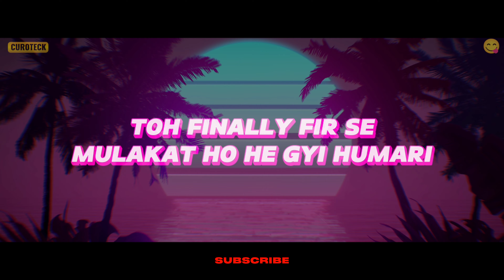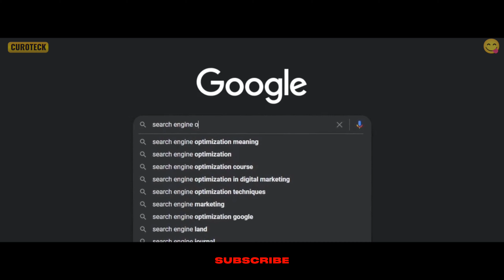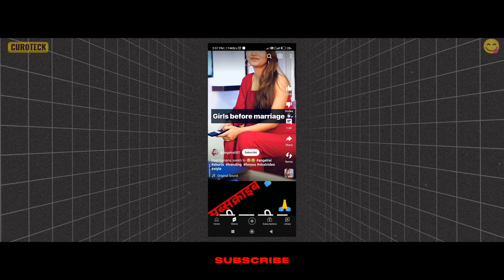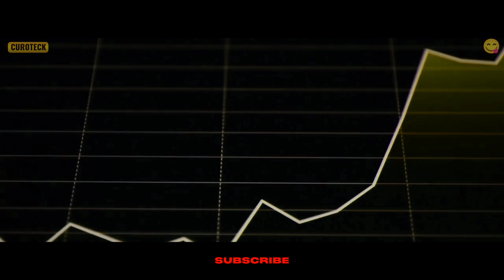Grow On YouTube !! HARSH REALITY 😶‍🌫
Hieee...
This is Amar AKA CuroTeck and with my 3 years of experience on YouTube I help new creators to find the answer related to YouTube like "How to grow on YouTube?", "How to grow on YouTube fast?". I help them to edit and create high quality professional videos which can go VIRAL.

This is a collab video basically made for upcoming new creators who want to grow on YouTube in 2024. We will be discussing 3 factors why you fail as a youtuber.

Watch the video till the end to know 😇

⏰TIMESTAMPS:
00:00 Collaboration & Topic
00:23 1 ReeGrow
01:06 1.1 How We went Viral
01:22 1.2 YouTube Algorithm for New Channel
02:00 2 Close To Ai
02:28 2.1 What You See (Content creation)
02:32 2.2 Earn money from YouTube
02:40 2.3 Grow Shorts Or Long videos?
03:00 2.4 AI video monetization?
03:35 3 CuroTeck (What YouTube's Do)
03:50 Rule of Click bait

• how to unfreeze channel
• youtube channel kaise banaye
• dark side of youtube
• youtube channel income
• clickbait thumbnail
• youtube automation result